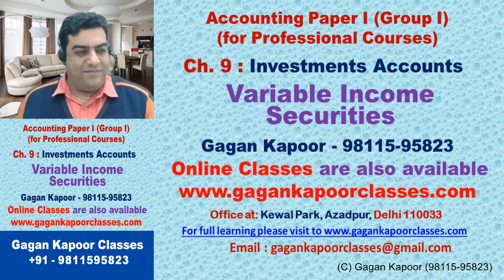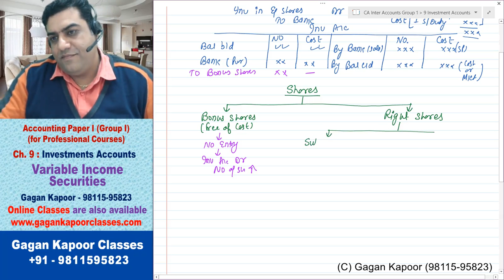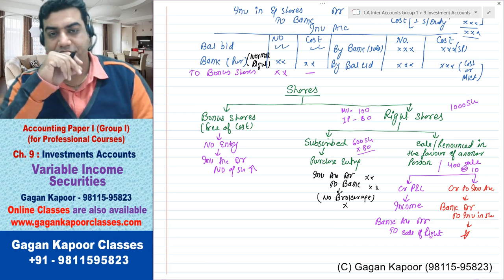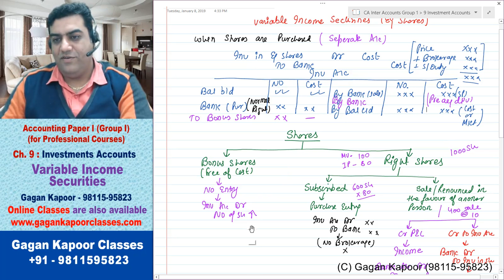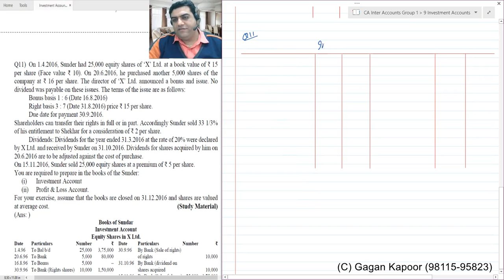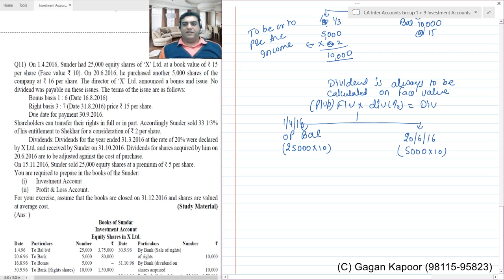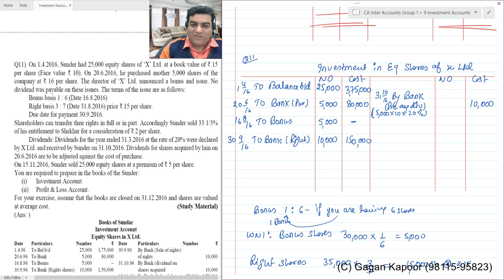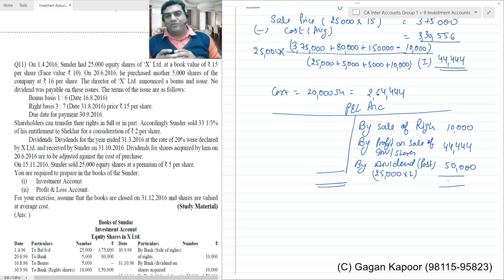Variable Income Securities 1 (Investment Account)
Investment Accounts Class 4